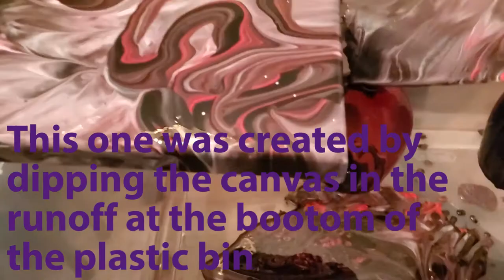Acrylic Pour Fun with Niece -- Wine Glasses!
I wanted to try out my new art space created from a plastic bin and some wooden dowels, and my niece joined me! We have some fun doing regular acrylic pours, acrylic pour over wine glasses and a few canvas dips in the runoff at the bottom of the bin. This is a less informative video and more of a fun, pretty video. I'll answer any questions that I can, though!